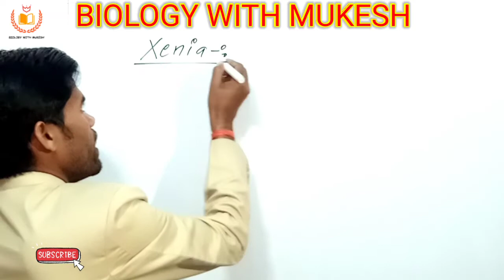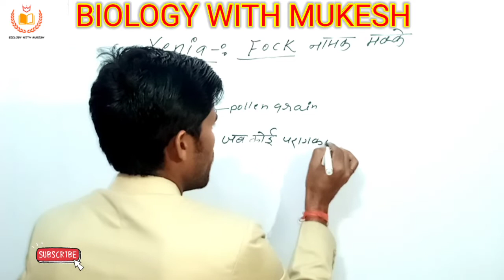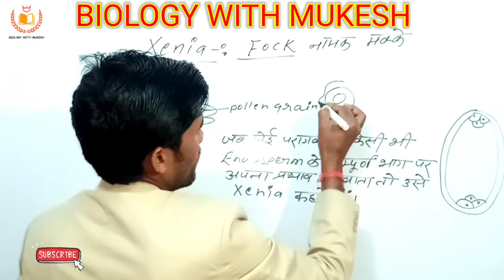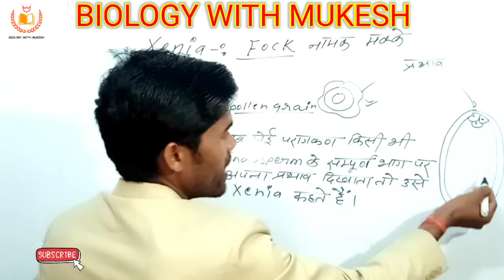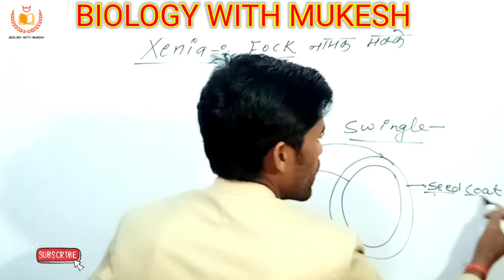XENIAज़ीनिया& META XENIA मेटा ज़ीनिया खोज ,परिभाषा, अंतर .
MY NAME MUKESH KUMAR I'M FORM U.P MY QUALIFICATIONS M.SC{ZOOLOGY} , B.ED , CTET , TET & 8th YEAR EXPERIENCE BIOLOGY TEACHING.

   In this video I'm explain Xenia & meta Xenia.
   this topic related with plant.
       खोज
       परिभाषा
       उदाहरण
        अंतर